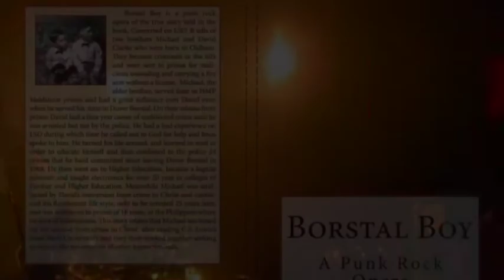Borstal Boy Opera Libretto